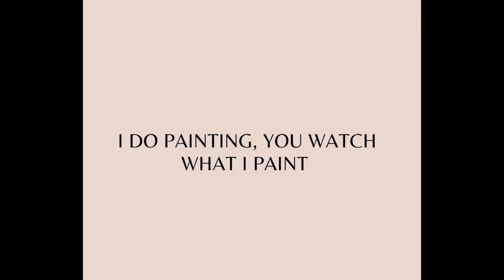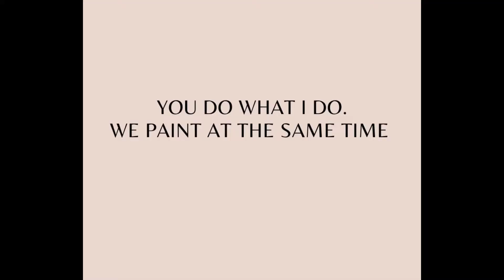The Vygotsky Scaffolding Theory